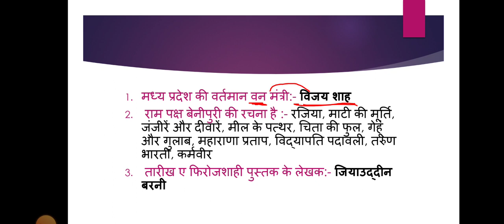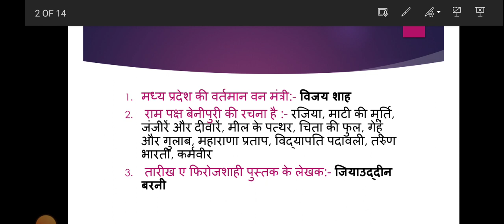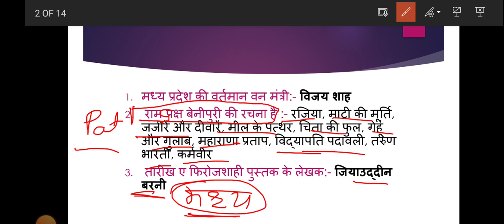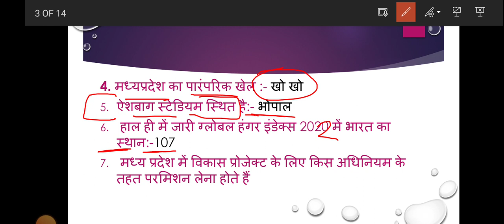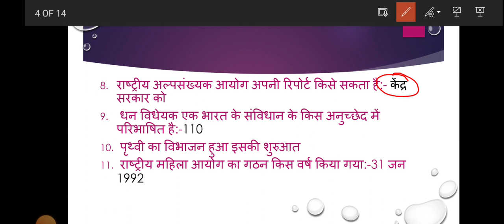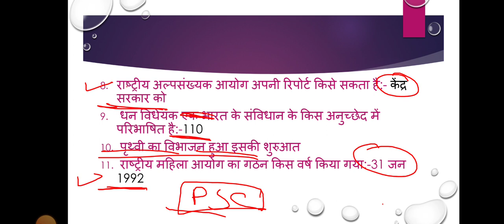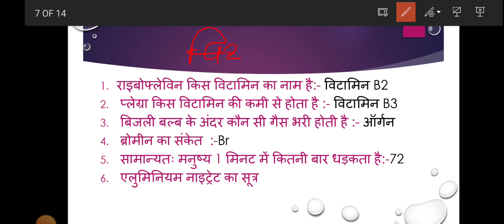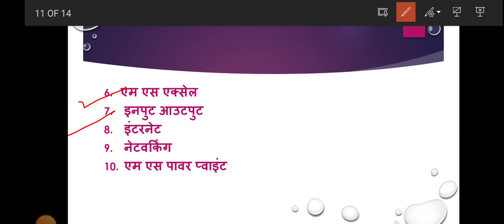15 अप्रैल 2023..1St Shift.. पटवारी भर्ती परीक्षा 2023.. Review & Analysis.. Today analysis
today analysis#today पटवारी परीक्षा analysis
पटवारी परीक्षाReview#mp _patwari _Exam_Review_2023
MP पटवारी Exam 15 अप्रैल 1st, or 2nd shift MP PATWARI EXAM | MP PATWARI ALL SHIFT ANALYSIS
MP Patwari 2023 Paper Analysis: Tips to score High, MP पटवारी EXAM 15 अप्रैल 1st SHIFT | MP PATWARI ALL SHIFT ANALYSIS | MP पटवारी GK 2023 |MP GK IN HINDI | Previous year paper | MP CURRENT AFFAIR 2022-23 | MP Patwari Vacancy 2023 | All Shift | Gk_Science_maths
Are you preparing for the MP Patwari 2023 Exam? Do you want to know how to analyse the paper and score high marks? then this video is for you.
in this video we will discuss a paper analysis of patwaru exam.
MP PATWARI ANALYSI
MP PATWARI ANALYSIS REVIEW
15 अप्रैल PAPER डिस्कशन 2 nd SHIFT
15 अप्रैल PAPER 2nd SHIFT ANALYSIS